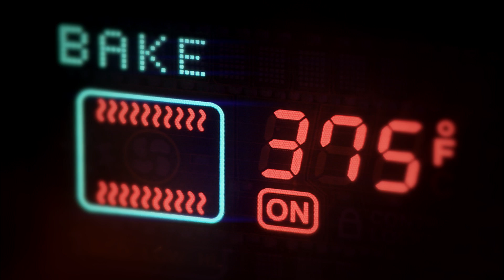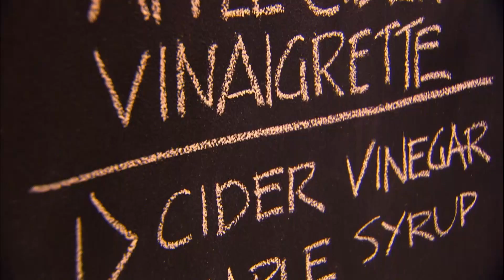Professional Chef's Best Harvest Salad Recipe!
Welcome back to Chef Michael's kitchen! Help celebrate the abundance of harvest time with crunchy croutons, spicy seeds and colourful cranberries. Recipe ingredients and instructions below.

YIELD: 4-6 SERVINGS

Ingredients

FOR THE CROUTONS
1 whole baguette, torn into bite size pieces
1/4 cup (60 mL) of water
1/4 cup (60 mL) of extra virgin olive oil

FOR THE CRANBERRIES
1 cup (250 mL) of dried cranberries
1/2 cup (125 mL) of red wine vinegar
1/2 cup (125 mL) of brown sugar

FOR THE PUMPKIN SEEDS
2 cups (500 mL) of water
1 cup (250 mL) of brown sugar
2 tablespoons (30 mL) of salt
2 cups (500 mL) of pumpkin seeds
1 tablespoon (15 mL) of cinnamon
1 teaspoon (5 mL) of allspice
1 teaspoon (5 mL) of cloves

FOR THE APPLE CIDER VINAIGRETTE
1 cup (250 mL) of extra virgin olive oil
1/2 cup (125 mL) apple cider vinegar
1/2 cup (125 mL) of honey or maple syrup
1 tablespoon (15 mL) of Dijon mustard

2 bunches of savoury greens or your favourite mixed greens
1/4 of a red cabbage, thinly sliced
2 handfuls of arugula leaves
2 handfuls of cooked lentils or sprouts
1 or 2 carrots or turnips, shredded
1 green apple, unpeeled and cut to matchstick size or simple shredded

Procedure

First make the croutons. Preheat your oven to 375ºF (190ºC). Turn on your convection oven if you have one. Sprinkle the baguette with water then toss with the olive oil. Scatter on a baking tray and toast in the oven until golden brown, 15 to 20 minutes. The water will add interior chewiness while the oil crisps the outside.

Meanwhile, prepare the cranberries by tossing them with the vinegar and sugar. Let them stand for 30 minutes or so to rehydrate and soften. Strain through a sieve.

Next turn your attention to the pumpkin seeds. Lower your oven to 350ºF (180ºC). In a small saucepan over medium-high heat, bring the water, salt and sugar to a boil. Add the pumpkin seeds, cinnamon, allspice, and clove and bring to a simmer. Reduce the heat to low and continue to simmer for 10 minutes, allowing the seeds to absorb the spicy broth. Strain the seeds through a sieve and scatter the on a parchment-lined baking tray. Bake until lightly toasted and crunchy, about 10 to 15 minutes.

Make the vinaigrette. Place the oil, vinegar, honey and mustard in a 2 cup (500 mL) mason jar, tightly seal and shake vigorously until smooth combined. Alternatively whisk together all the ingredients in a bowl. This vinaigrette is good for months in the fridge – but it’s too tasty to last that long!

Finally, assemble the salad. Toss all the salad ingredients together in a large festive bowl. Dress with just enough apple cider vinaigrette to lightly coat. Garnish with the crunchy croutons, spicy seeds and colourful cranberries. Serve and share.

Don't miss a recipe!

Follow Chef Michael Smith on social!